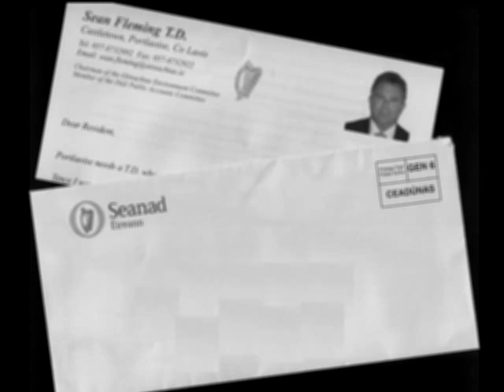Incoming Call - Frank Kelly